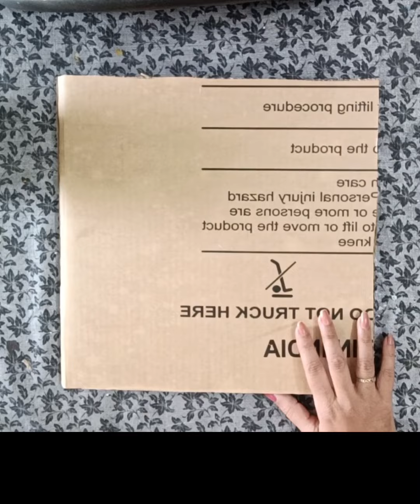3 designs Portable Rangoli Diy|Paper Pulp Rangoli| Diwali/Festive decor idea|Tea light candle holder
3 design Portable Rangoli
Diy paper pulp rangoli
diwali/Festival decor ideas
paper craft
Easy decor ideas
entrance home decor

Hello friends,
In this DIY I am sharing three portable rangoli design and t light candle  holder and Diya holder ideas which are not only easy to make but you can use it every year when you are in between other festival preparations. you can arrange it in a ways you like and you can also hang it on a wall as a wall decor I have made some tea light candle holder/ Diya holder also,  so you can decorate in your entrance.. or  it could be a superb hand made gift ideas for your dear ones, decor your place with this beautiful and elegant diy, and enjoy your each moments with full of joy, Happy Diwali or Happy festival
My home decor diy  videos
link is given👉